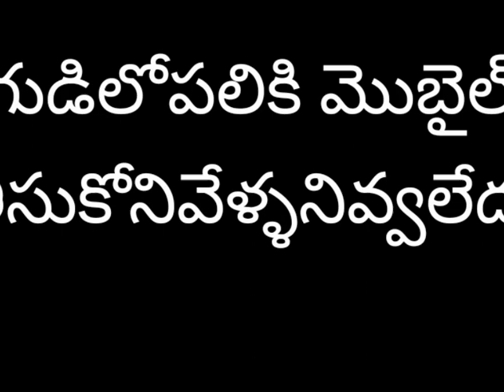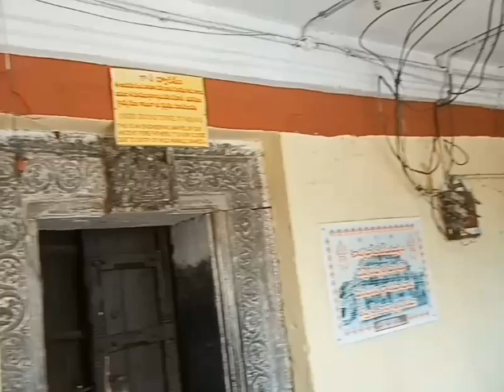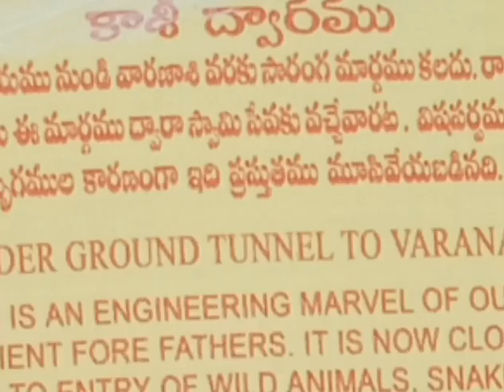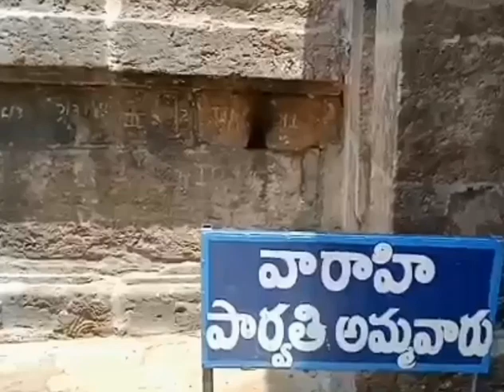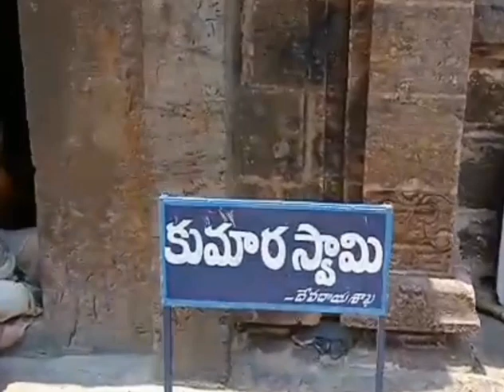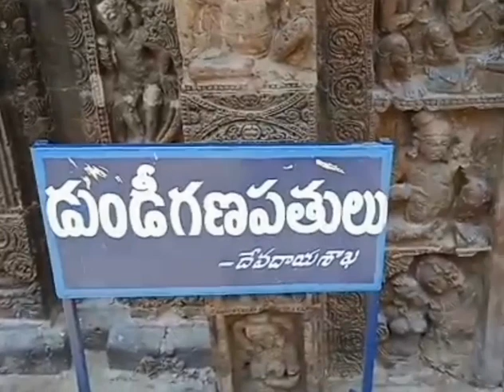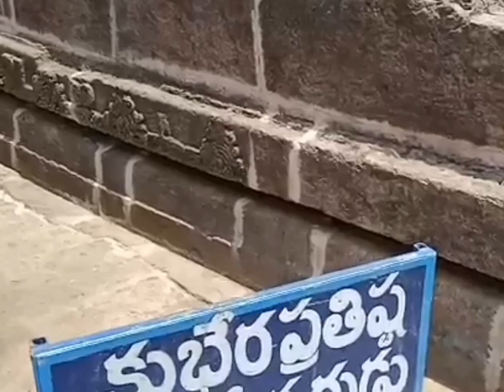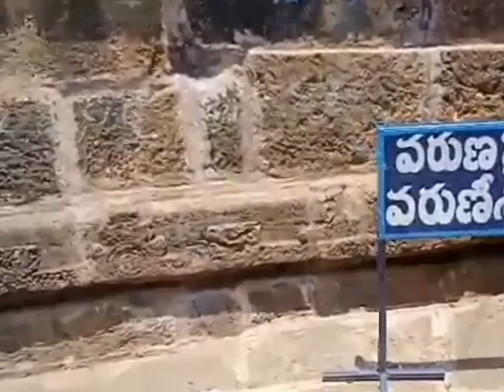vlog అరసవిల్లి, శ్రీకూర్మం, శ్రీముఖలింగం. vlog arasavalli, sreekurmam, sreemukha lingam.